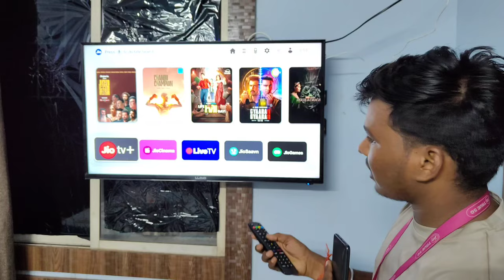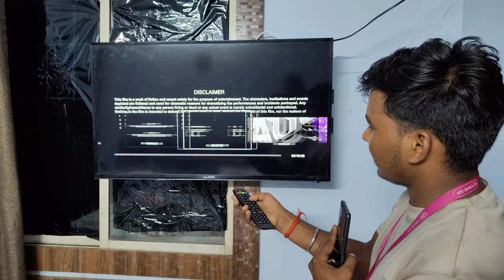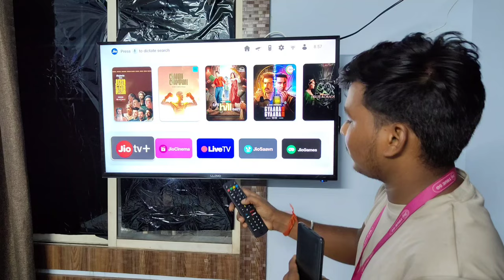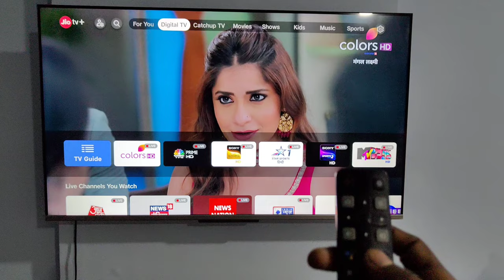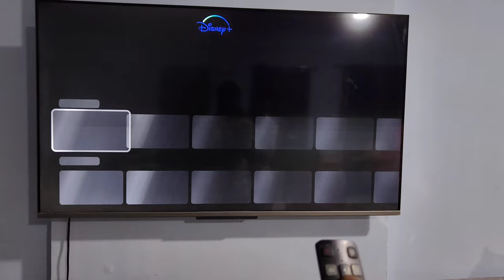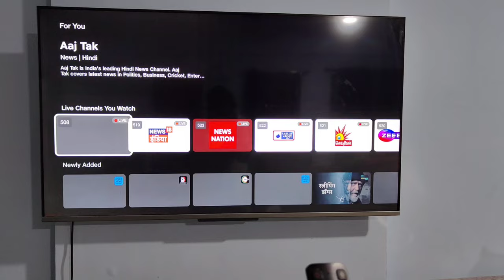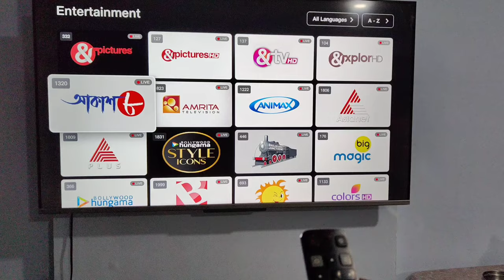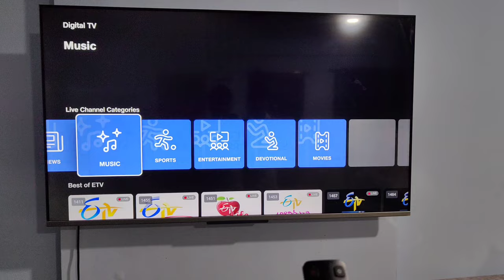2 TV मे एक साथ Jio TV+ & Live Channel अब 1 जियो AIRFIBER Connection के साथ दूसरे TV में बिलकुल FREE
2 TV मे एक साथ Jio TV+ & Live Channel अब 1  जियो AIRFIBER Connection के साथ दूसरे TV में बिलकुल FREE

Jio TV+ & Live Channel अब एक जियो AIRFIBER Connection के साथ दूसरे TV में बिलकुल FREE/NO Extra Cost

जियो Airfiber और Airfiber Plus मे क्या अंतर है.? दोनो मे से कौन सा Best है..👍